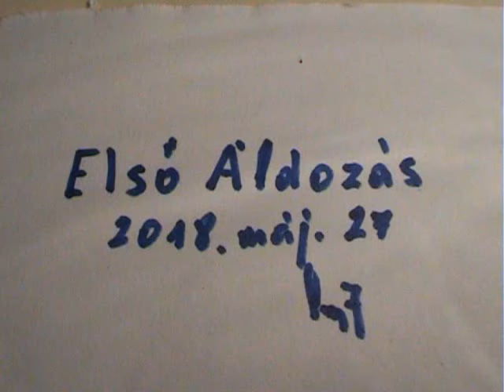2018. esztendő - Pünkösd Vadkerti Imre és a himnuszok